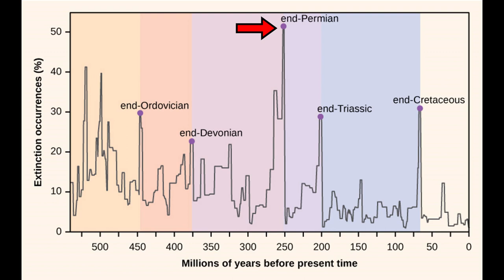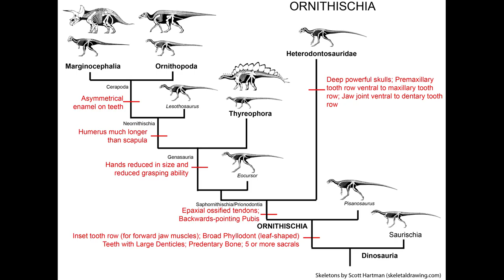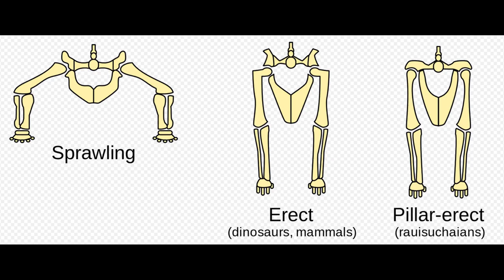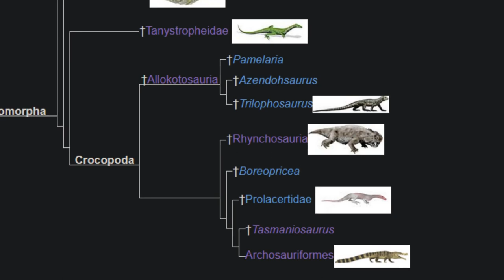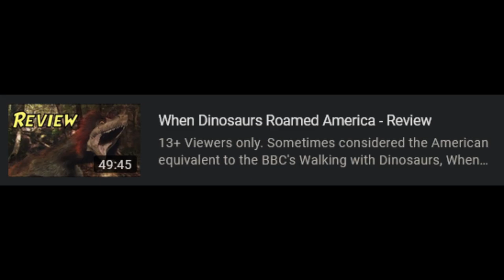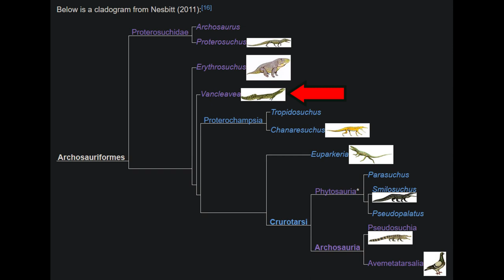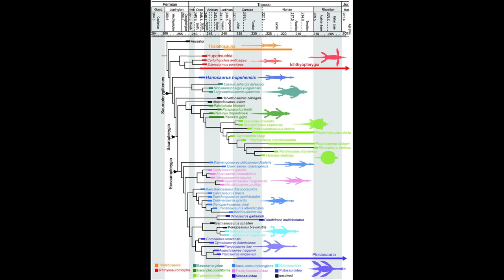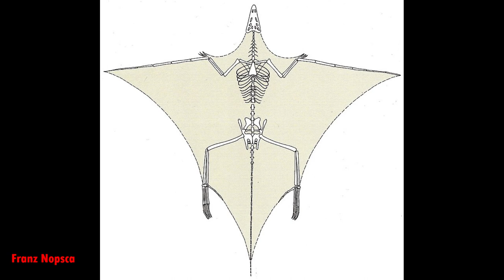Triassic Weirdos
13+ Viewers only.

The Triassic period was weird... like really weird. In this video we take a look at some of the strangest animals that ever lived from my personal favourite time period!

Chapters:
00:00 - Intro
01:54 - Silesauridae
03:14 - Lagerpetidae
04:35 - Erythrosuchidae
04:59 - "Rauisuchia"
06:50 - Aetosauria
07:18 - Rhynchosauria
07:59 - Sharovipteryx
08:30 - Longisquama
09:22 - Titanoptera
09:50 - Drepanosaurs
12:01 - Phytosauria
13:44 - Vancleavea
14:26 - Pistosaurs
15:16 - Nothosaurs
15:58 - Placodonts
16:36 - Atopodentatus
17:53 - Tanystropheus
19:43 - Eretmorhipis
20:50 - Closing

Thumbnail Art: Matt Celeskey